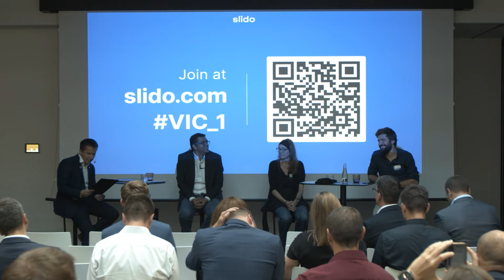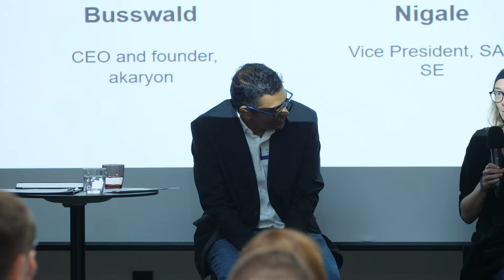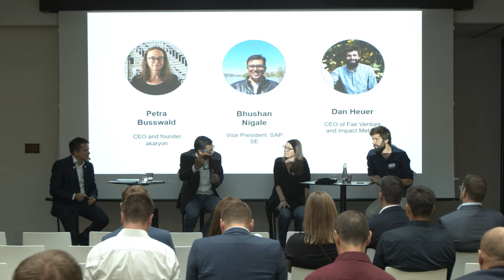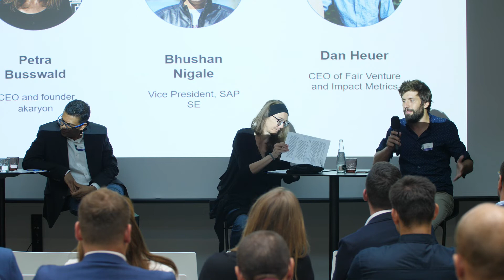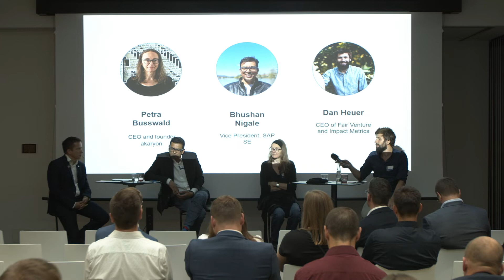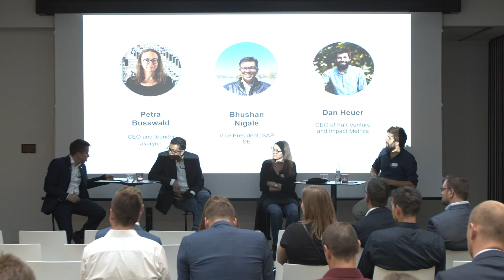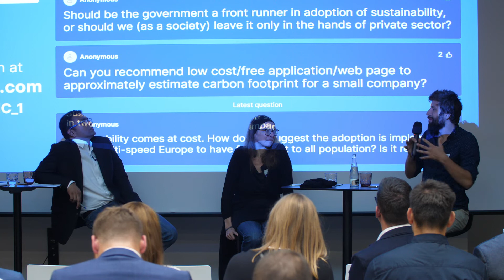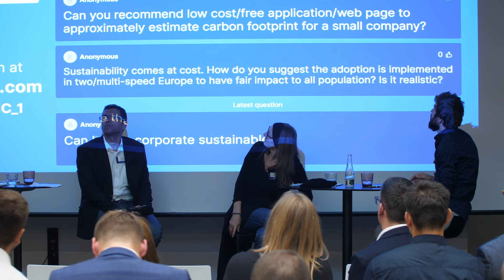Velvet Innovation Conference 2022 – Session 1: Sustainability in practice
Enjoy the Velvet Innovation Conference content online. This is the thematic session moderated by Michal Veselý (@JICbrno)

Petra Busswald (CEO and founder, akaryon)
Bhushan Nigale (Vice President, SAP SE)
Dan Heuer (CEO of Fair Venture and Impact Metrics)
In-depth case studies show how companies can address the sustainability challenge and seize new business opportunities created by environmental considerations. How do you measure the environmental impact of your business? How do you start? What needs to change, and what does it mean in practical terms (for employees, company culture, suppliers, customers, etc.)?